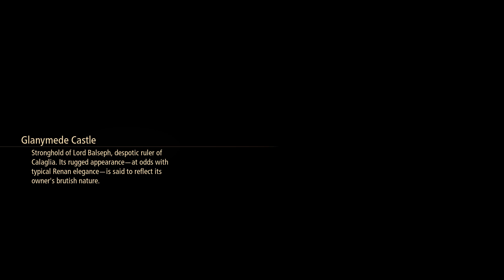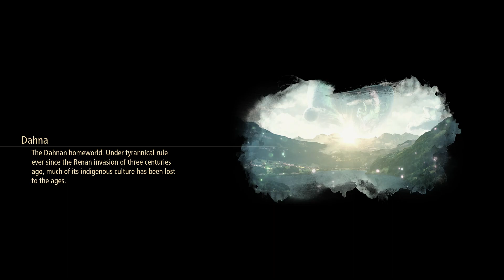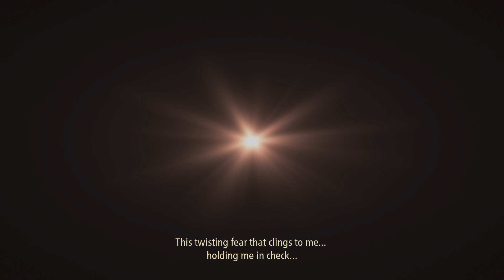Tales of Arise, Lets slay the lord of fire ep 3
Please follow on Rumble and watch this video and other videos on Rumble by watching this video on Rumble helps support alt-tech and in case this channel is deleted for fake reasons.
This channel is always trying to do better over time.